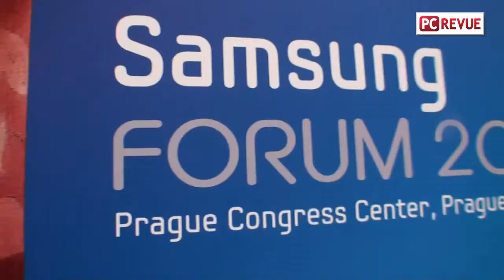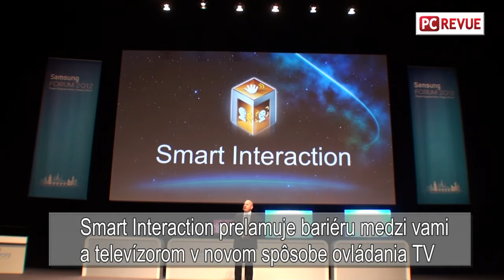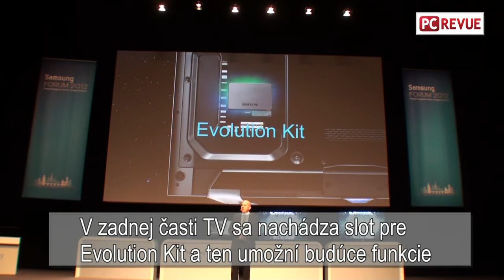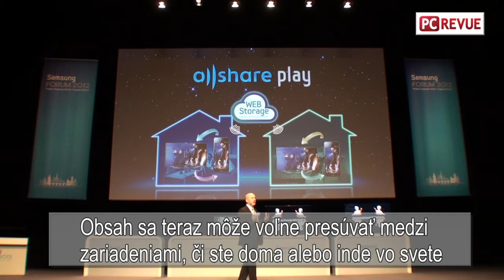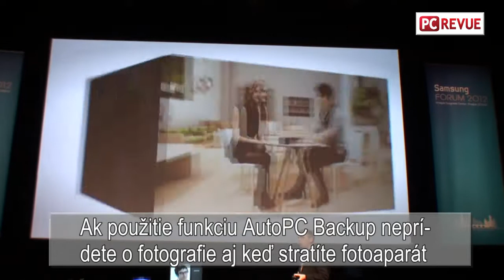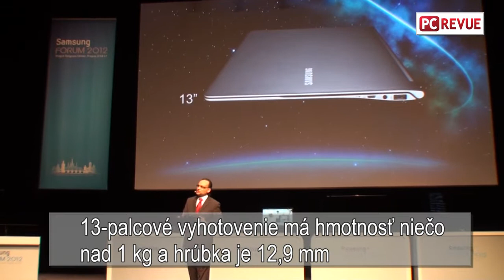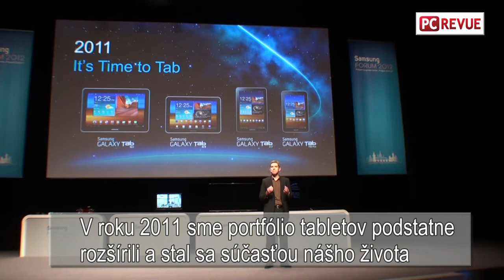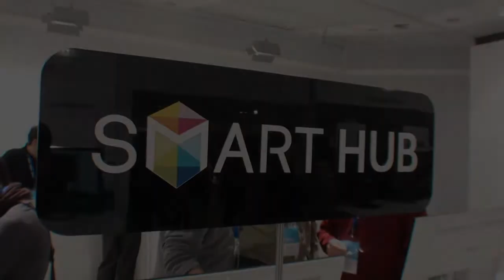Samsung Forum 2012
Super OLED TV, ES8000, SmartHUB, Galaxy Tab 2.0 (7,0"), Notebook Series 9, monitor Series 9 - to všetko bolo na predstavení v Samsung Forum 2012 v Prahe